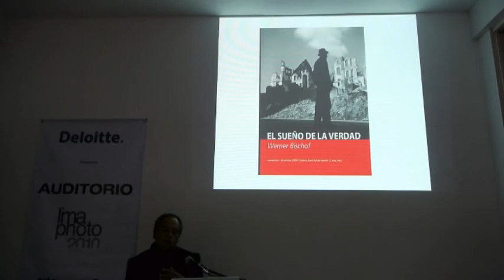Ediciòn de Libros de Fotogràfia 3ra parte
Conferencia en el marco de Lima Photo 2010, en El Centro de La Imagen, en Miraflores Lima Perù.